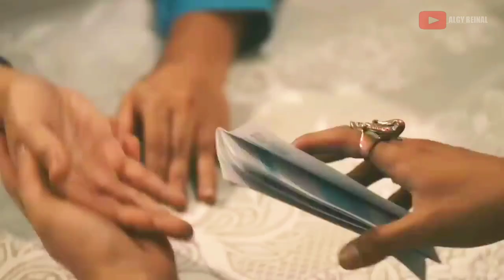LAGU ANA UHIBBULLAH - PARA PENCARI TUHAN JILID 16 "Kiamat Semakin Dekat" Goksss‼️anauhibbullah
LAGU ANA UHIBBULLAH - PARA PENCARI TUHAN JILID 16 "Kiamat Semakin Dekat" Goksss‼️

Lyrics: Deddy Mizwar & Yovial Vrigi
Vocal: Cindy Nirmala
Mixing: Bengky
Recorded at Demix Studio
Demix music production